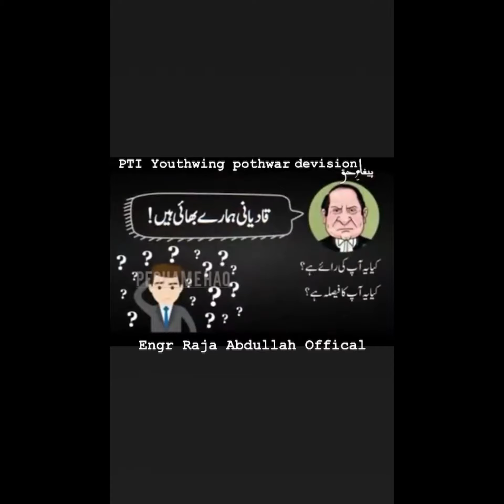گولڑہ شریف صاحبزادگان کی جانب سے نون لیگ سے مکمل بائیکاٹ کا اعلان کر دیا گیا ہے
گولڑہ شریف  پیر نصیر الدین نصیر کے صاحبزادگان کی جانب
 سے نون لیگ سے مکمل بائیکاٹ کا اعلان کر دیا گیا ہے لوگوں کو ووٹ دینے سے منا کر دیا اور جماعت اہلِ سنت کو پیر مہر علی شاہ پلیٹ فارم سے پیغام  جاری کر دیا
پوری ویڈیو دیکھیں اور ویڈیو کو Share کریں تاکے زیادہ سے زیادہ لوگوں تک پیغام چلا جاۓ